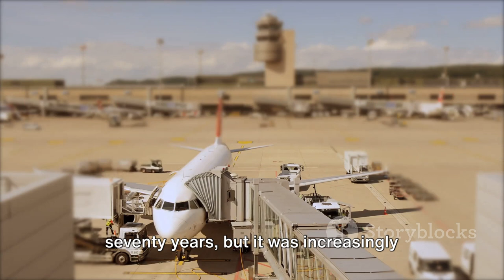مطار حمد الدولي | A complete History of Hamad International Airport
Step back in time and discover the fascinating evolution of Hamad International Airport in our latest video journey! From its inception to becoming a prominent global aviation center, we delve into the captivating history and growth of this dynamic airport. Join us as we explore the milestones, innovations, and transformations that have shaped Hamad International Airport into the world-class hub it is today. Buckle up and get ready to soar through time with us! ✈️🌏

OUTLINE:

00:00:00 Planning and Early Development
00:01:28 Construction Challenges and Opening
00:03:26 Operational Transition and Expansion
00:04:22 Capacity and Facilities
00:06:13 Current Status and Future Plans

Management Studies 📖📚 🌎🌍

Knowledge Blogs